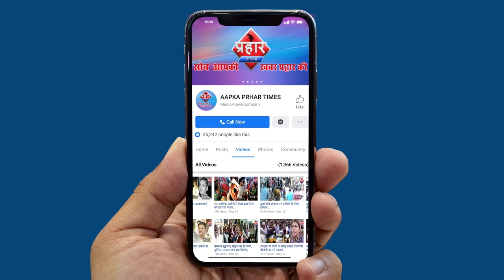Mumbra में जुमा की नमाज बाद CAA NRC के खिलाफ हस्ताक्षर||Islamuddin khan||Aapka Prahar Times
Mumbra में जुमा की नमाज बाद CAA NRC के खिलाफ हस्ताक्षर

CAA NRC NPR के खिलाफ हस्ताक्षर अभियान
जुमा की नमाज बाद लोगो ने किया हस्ताक्षर